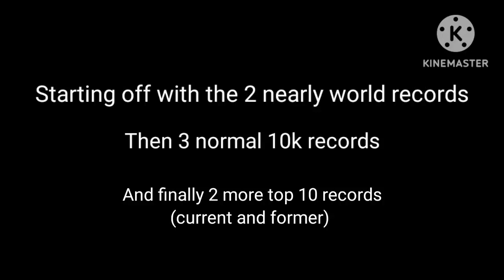7 CUPTOWN 10K RECORDS AND SOME NEARLY WORLD RECORDS🔥hcr2